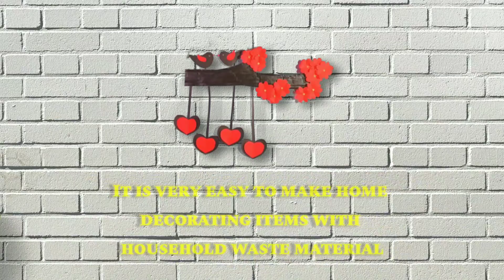paper crafts | wall hanging with paper, wall hanging craft ideas with paper easy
Hello friends my name is Aishi this is my first YouTube video. So that if I upload a video, you will receive the notification of the video first. thank you